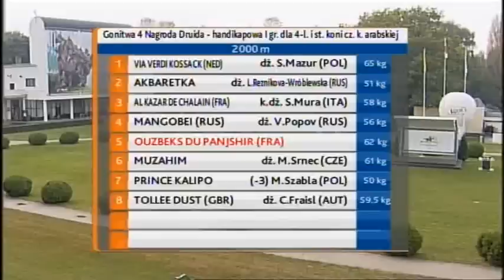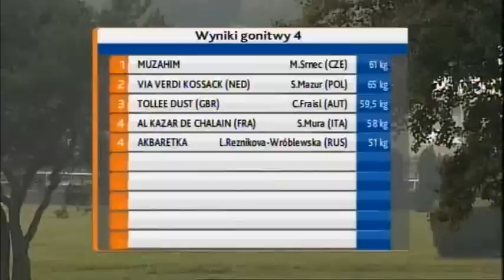20.09.2014 (D36; G4; tor:3,2 ; 18°C)